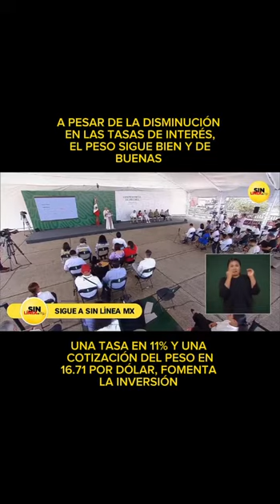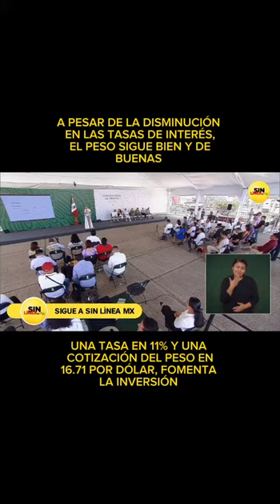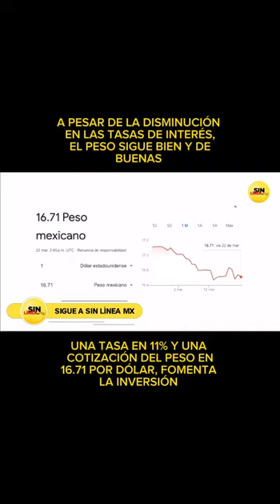La paridad peso-dólar no se vio afectada por la disminución en las tasas del BdeM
La paridad peso-dólar no se vio afectada por la disminución en las tasas de interés decretada por el BdeM, por lo que el peso tuvo una cotización de 16.71 unidades por dólar, factores que favorecen la inversión